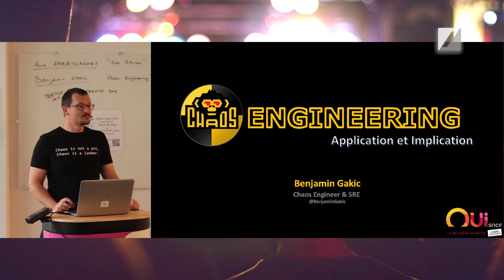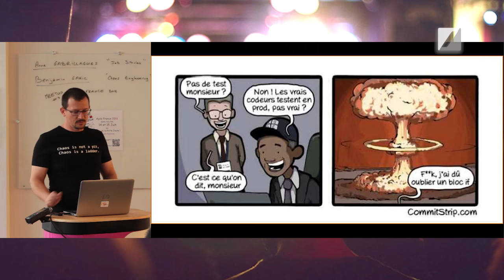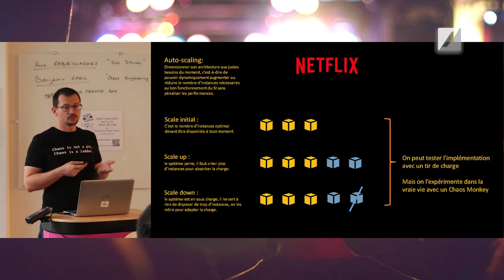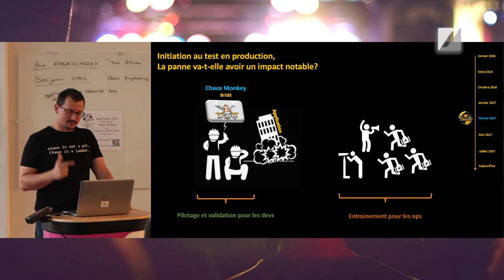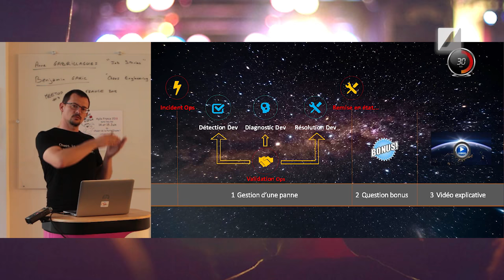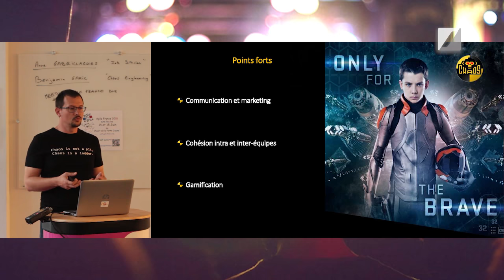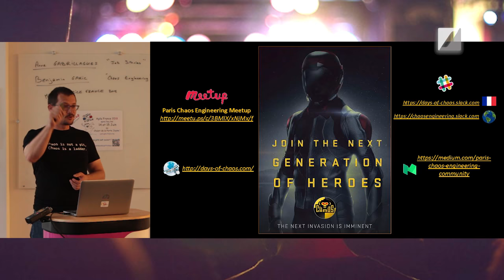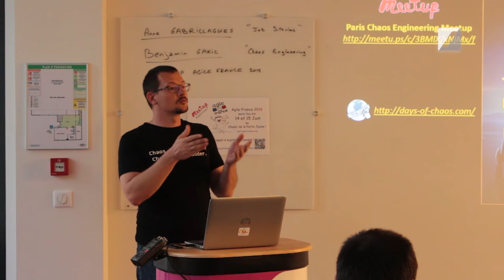Le Chaos Engineering - Application et Implication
Connaissez-vous le Chaos Engineering ?
Cette discipline émergente, initiée par Netflix, vise à accroître la résilience des systèmes d'information, des applications et des infrastructures qui la composent, mais aussi des équipes qui les gèrent.

Merci à l'organisation d'Agile France et surtout à Benjamin Gakic d'avoir rendu cette présentation possible !

    Coach Agile
    Product Owner
    Experts techniques
    Consultant UX

    1 An / 1 Homme / 1 Formation : L’engagement pour faire évoluer chaque collaborateur